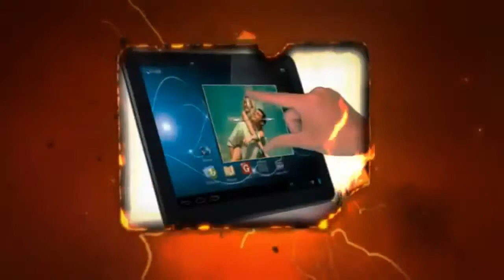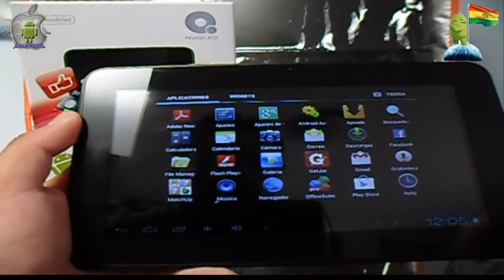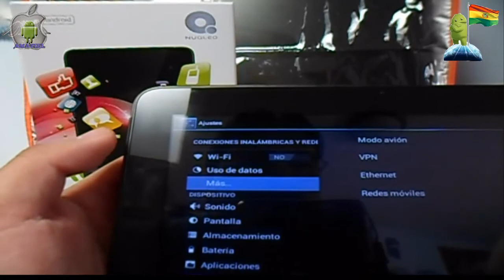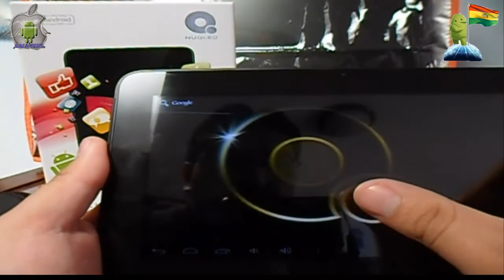tablet NUCLEO Quantum 7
análisis de un equipo pequeño, pero de alta capacidad que satisface las necesidades de los usuarios que requieren un dispositivo para trabajo o estudio...